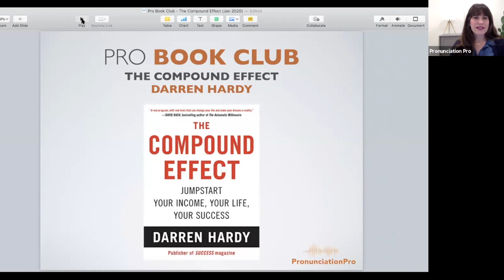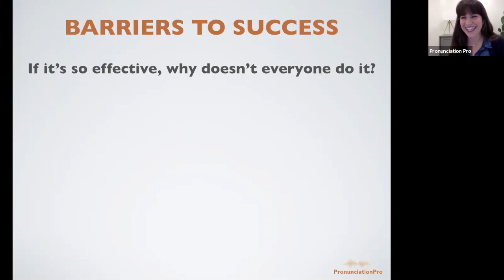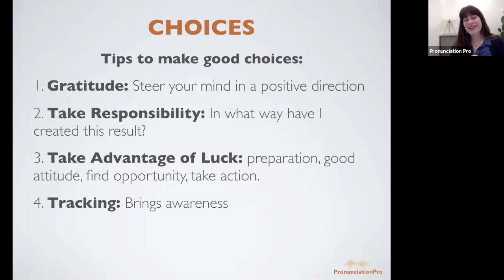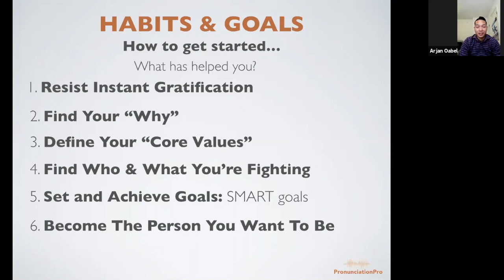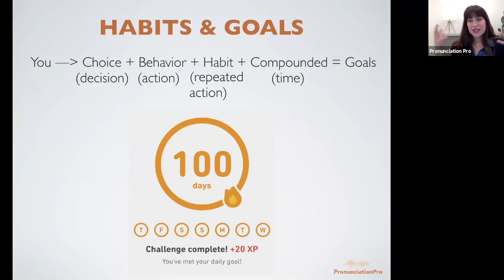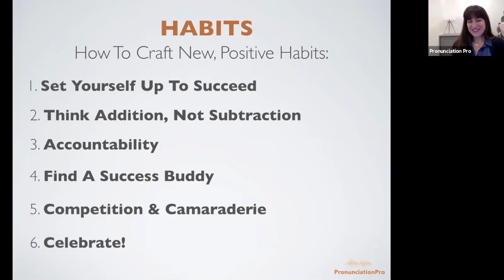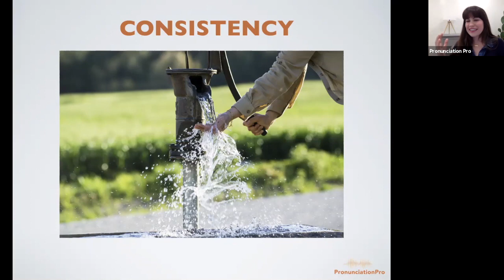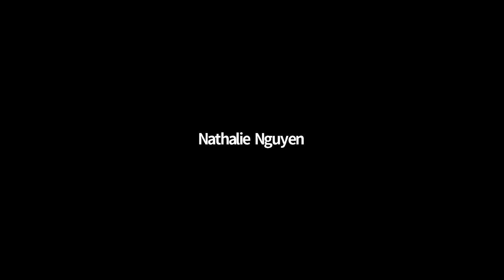The Compound Effect- Pronunciation Pro BOOK CLUB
In this video we are discussing the book "The Compound Effect" by Darren Hardy. We all want to succeed and there are many things that can push us to be better! However, there are also many challenges that we can face. In this video I talk about some Barriers to Success that can discourage us from progressing and bettering ourselves in life.

I also talk about our habits and how they impact our ability to reach our goals. It all starts with our choices and behavior. Those then lead to habits. Through diligently repeating our habits over an extended period of time, we are able to reach our goals! It may take time but through this process you will be able to perfect your english pronunciation!